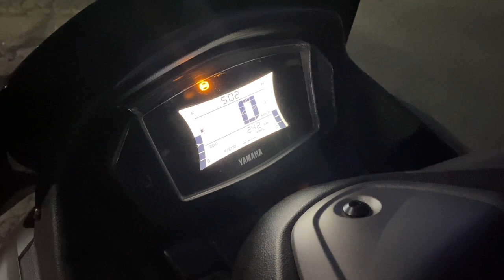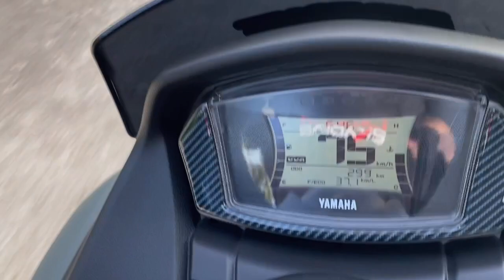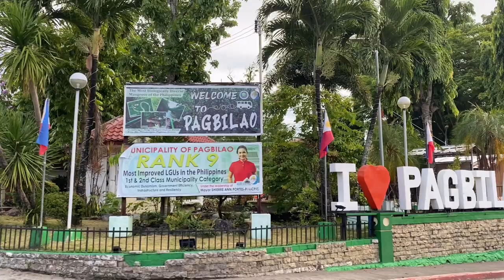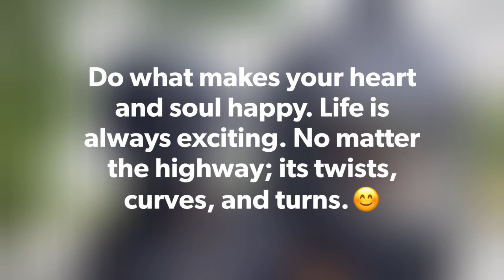TRAVEL VLOG | TRIP TO ATIMONAN, QUEZON PROVINCE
Our first long drive and break-in ng aming Max😊 Sama namin kayo sa byahe namin!